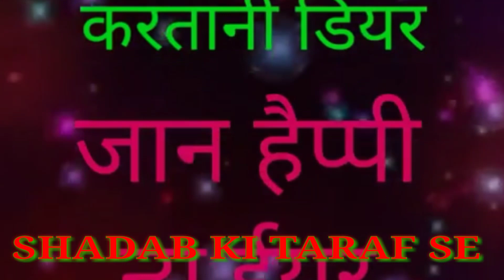Happy new year song status video 1-1-2021 wish you